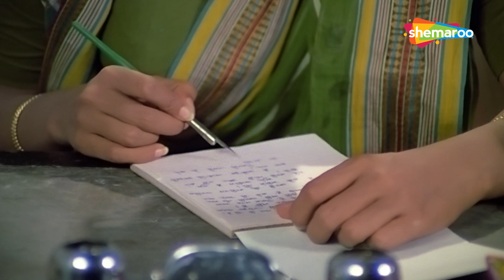जो में चाहूंगी वही होगा | Swami (1977) (HD) | Shabana Azmi, Girish Karnad, Shashikala, Utpal Dutt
Saudamini falls in love with Narendra but her family gets her married to Ghanshyam. As she tries to get accustomed to her new house and troublesome in-laws, she finds a confidante in her husband.

Movie Name - Swami (1977)
Star Cast - Shabana Azmi, Girish Karnad, Shashikala, Utpal Dutt